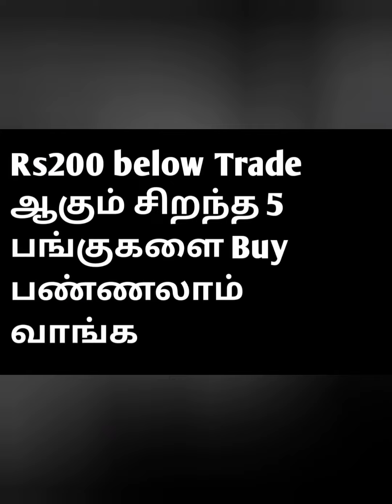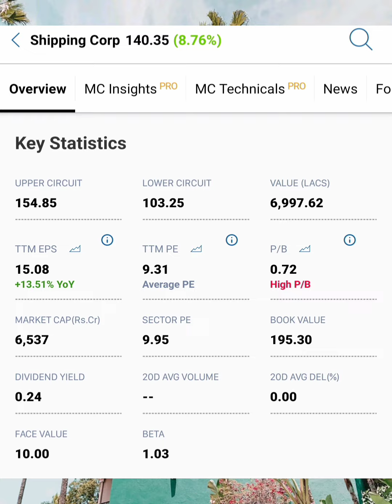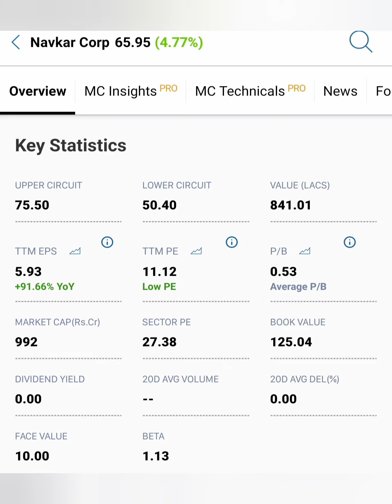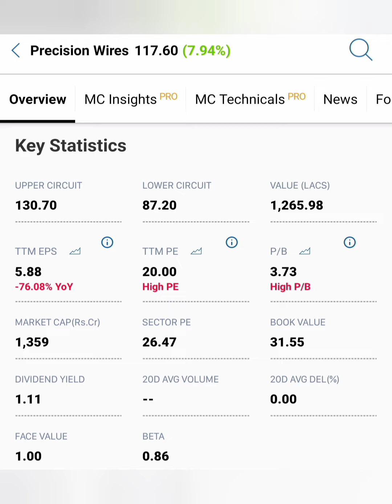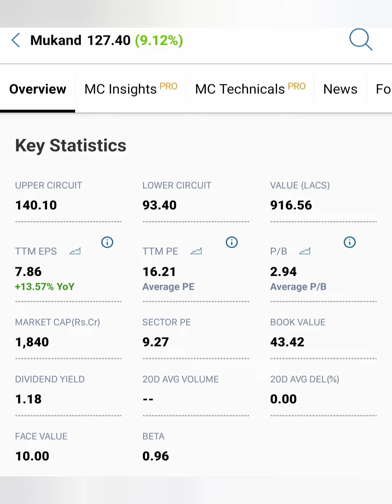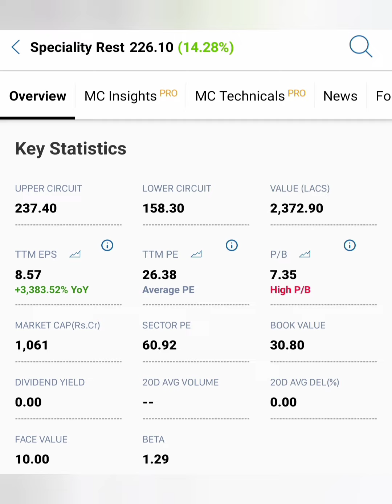Rs200 below சிறந்த 5 பங்குகள்....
speclity restaurant share news in tamil/Lloyd's steel market news in tamil/Apollo Hospital  share market news today in tamil/bajai financial